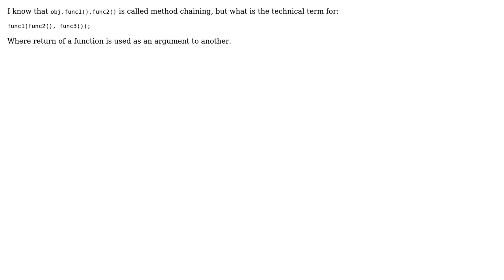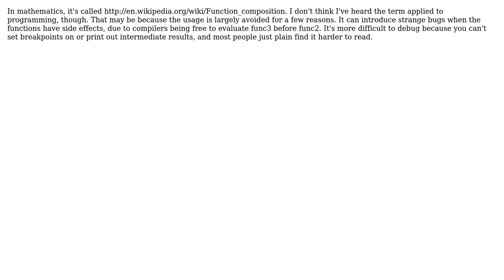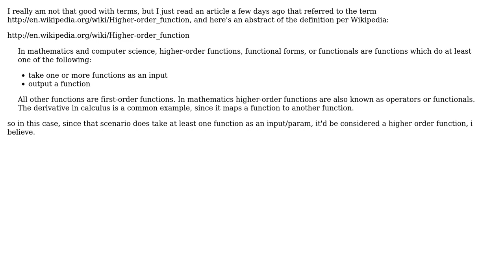Software Engineering: Is there a term for doing this: func1(func2(), func3()); (4 Solutions!!)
Software Engineering: Is there a term for doing this: func1(func2(), func3());

With thanks & praise to God, and with thanks to the many people who have made this project possible! | Content (except music & images) licensed under CC BY-SA | Music | Images & others | With thanks to user zhenka user treecoder user silverCORE user Karl Bielefeldt user fredoverflow user Arseni Mourzenko and the Stack Exchange Network Trademarks are property of their respective owners. You are responsible for your own actions.